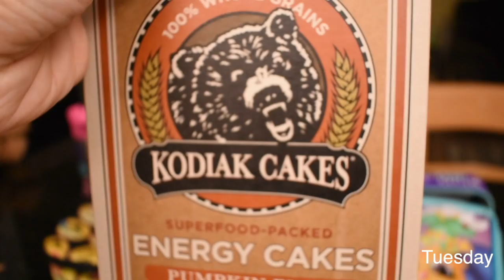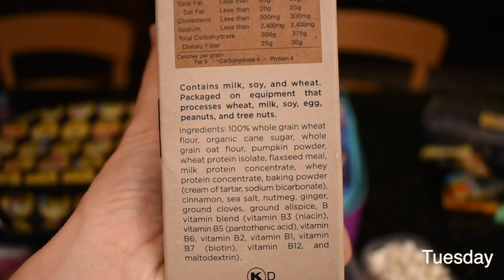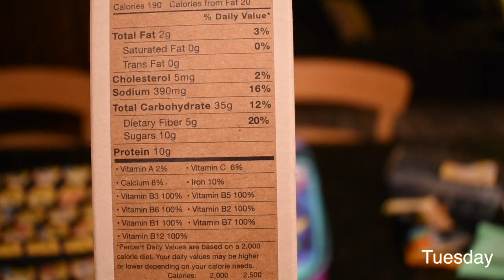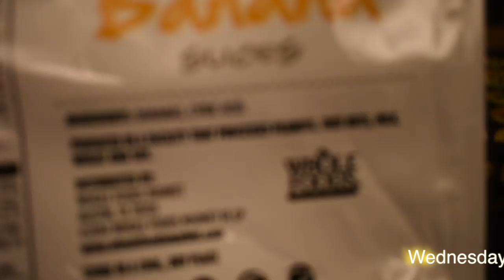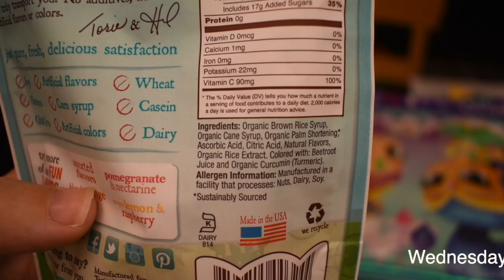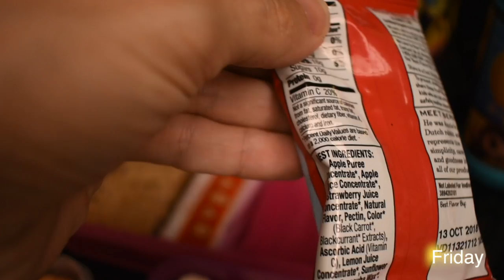Trying New Snacks! Week of School Lunches Wk 6!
My Lunchbox Necessaries

Lunch Box Description:

Emojii Lunchbox

Shimmer and Shine Lunchbox

Lunch Containers (Rubbermaid Blox)

Lunchbox Notes (jokes for kids)

My Favorite Larabars

All other Larabars (from Target, they will ship!)

Hey people!! Thanks so much for coming by and checking out my lunchbox videos!! I'm happy that you stopped by, and for those of you who have been watching me pack my daughter's school lunchbox. why do you stick around?! haha I am thankful that you do!

Here is what I pack for my two daughters for their school lunchbox!  And I show what they eat / don't eat every day!  They have snacks and lunch throughout their school day!  I hope you enjoyed packing lunch with me, and I hope I gave you some inspiration / ideas of what to pack in your lunch boxes!  I like to find foods that my kids will enjoy that are on the healthier side!  aka healthy junk food! haha That's what I'm all about!  Healthy options, but makes them still feel like they're getting somehting fun in!

thanks again for watching my scholl lunches!

Best,
  Kim!!